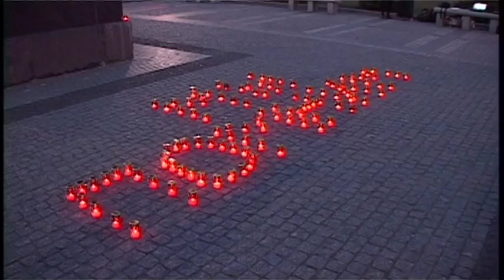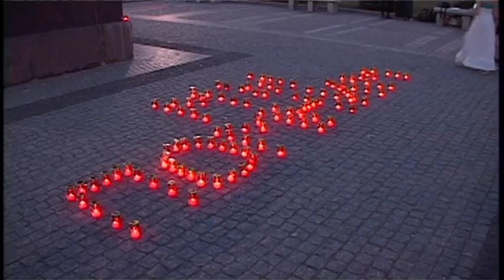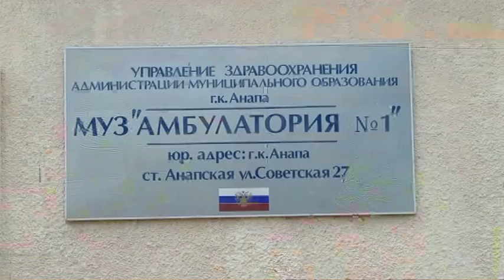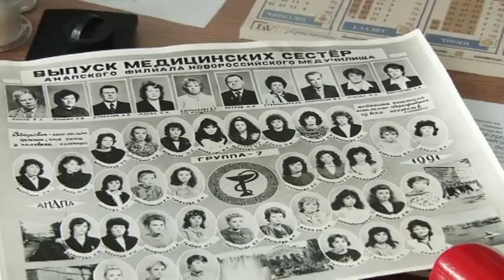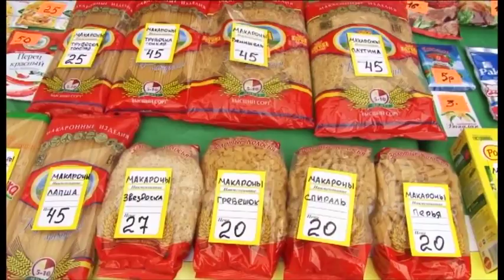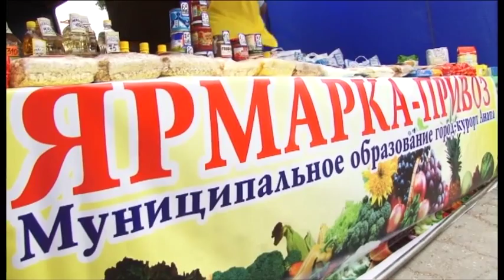Новости "Анапа Регион" от 22 июня 2015 года